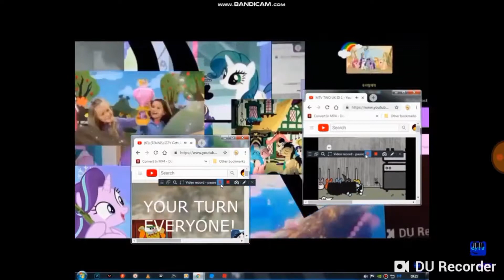Another Klasky Csupo YTP N1125